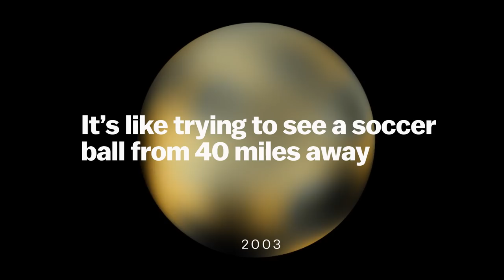Here are the Pluto pics we've waited 85 years for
We never knew what Pluto looked like. Now we do. Thanks, NASA.

NASA's New Horizons spacecraft has returned photos of Pluto, the dwarf planet located at the far reaches of our solar system. These pictures of Pluto and its moons are the first high-definition images of Pluto that humans have ever seen.